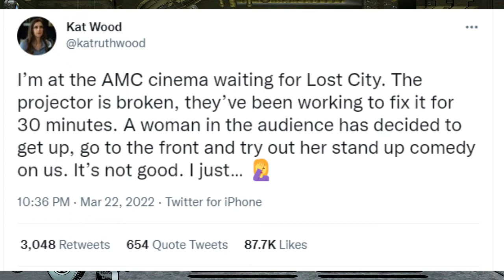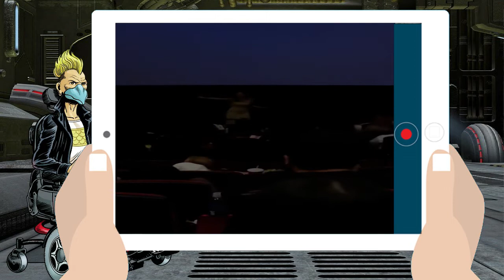Woman Does EMBARRASSING Standup When Projector Went Down At Lost City Premiere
An AMC theatre in Burbank was premiering the Lost City when the projector had an issue that delayed the start of the movie.  A woman decided to take it upon herself to entertain the crowd with her very terrible and clearly unpracticed stand-up routine.

ALERT: NO Videos On This Channel Are For Children.

Timestamps
0:00 Intro
0:15 Background Info
0:46 Comedy Routine
4:32 Closing Commentary